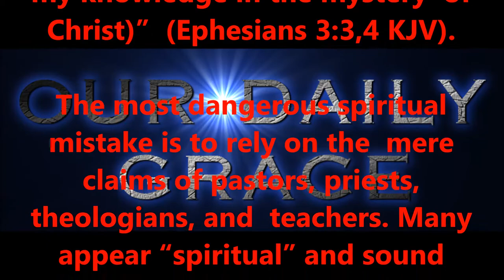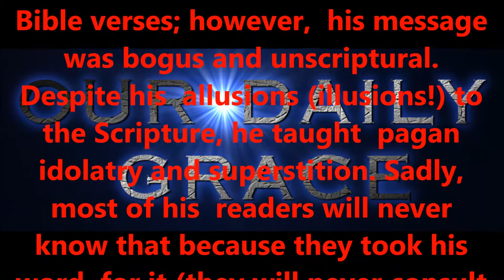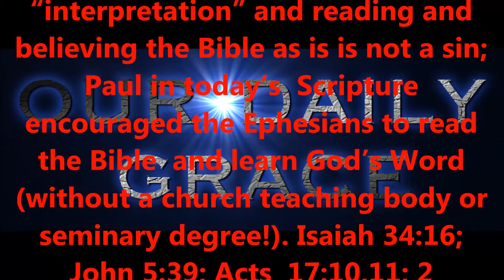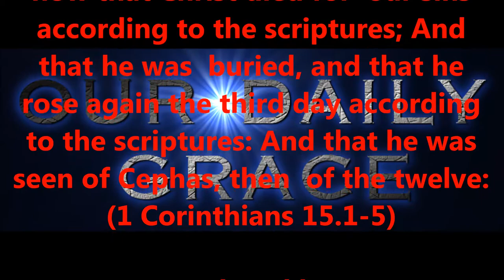MARCH 24,2017 OUR DAILY GRACE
Produced by,
Lonnie Martin

Written by,
Shawn Brasseaux